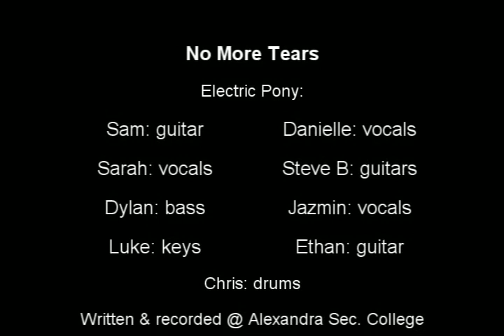No More Tears: Electric Pony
This song was written, recorded and video produced on the 16th & 17th of November, 2010 as part of the Sony Foundation funded Youth and Music Program run by Pathways Bushfire Recovery (Salvation Army)
The program aims to give young people in Bushfire affected communities a chance to tell the stories they want to through music.
The song was written and performed by Sam, Ethan, Luke, Dylan, Chris, Steve, Sarah, Danielle and Jazmin with workshop facilitators Steve Lane and Wayne Glenn and Pathways Youth worker Mark O'brien.
The song was engineered and produced by Steve Lane and Wayne Glenn.